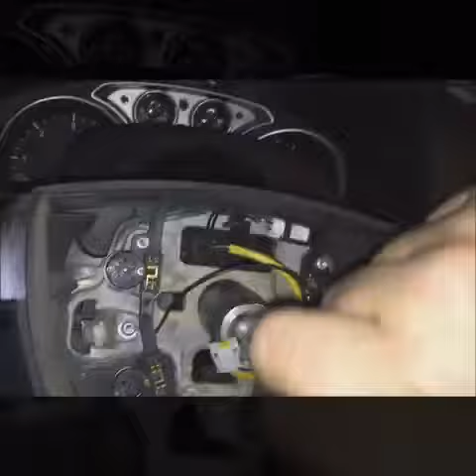Как снять подушку безопасности Ford Focus mk2 VOLANTY.CZ